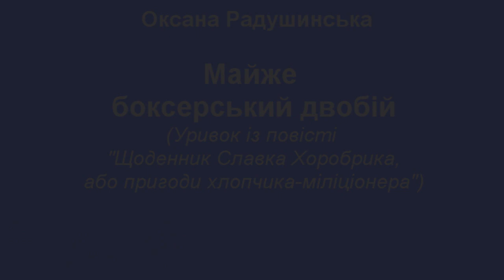Майже боксерський двобій (Уривок із повісті "Щоденник Славка Хоробрика...") Оксана Радушинська В4